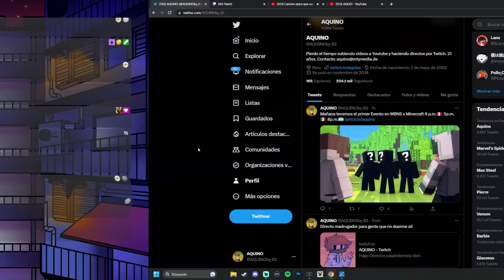NUEVOS INTEGRANTES EN WEBONES x MINECRAFT